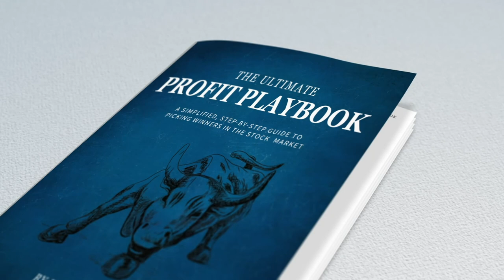The Ultimate Profit Playbook Book Trailer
How can ordinary investors achieve extraordinary returns?

The Ultimate Profit Playbook is an interactive workbook teaching the step-by-step process needed to evaluate a stock. It will help investors organize their research, dramatically reducing the time required to construct a market-beating portfolio.

As the founder of American Dream Investing and a Forbes contributor, Karl Kaufman has provided investing insights to millions of readers.

Based on decades of experience, this easy-to-understand guide is designed with the individual investor in mind.

In The Ultimate Profit Playbook, Kaufman shows how to:

- Find a prospective stock to invest in
- Develop critical thinking to gain an edge over the professionals
- Know exactly which numbers to prioritize and how to find them quickly
- Discover secret web search ideas to uncover information ignored by most investors

With The Ultimate Profit Playbook, Kaufman reveals the strategies he has used to generate more than 20% annualized returns over the past ten years.

If you're looking for the one investing book to always keep by your side, The Ultimate Profit Playbook will be your trusted guide time and again.